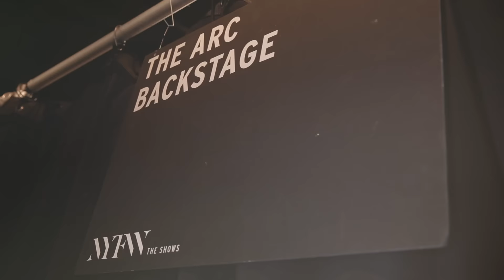OPI at NYFW | Backstage Jeremy Scott Fall 2016